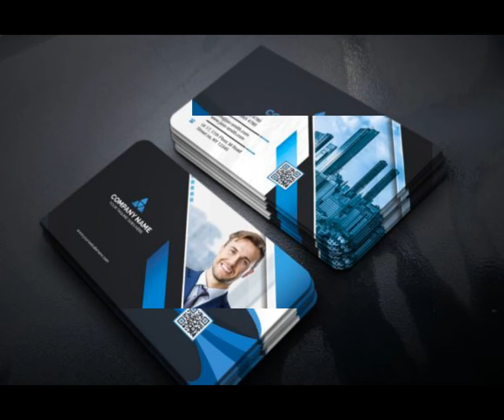2021's Best Selling 500+ Creative Business Card Templates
Details :.

Description:

500+ Editable High Quality Business Card Template Cheap Price 2021

✔Fast Delivery
✔Friendly communication

Details Of 500+ Editable High-Quality Business Card Template

Smart, Clear, and Clean Creative business card template can be used for all-purpose Corporate,you can edit the text layers or color shape layers with one click & easily.

Features:

Easily customization
Editable Text Layers
Well Organized Layer
Smart Object Layer to Put Images
Free Fonts are Used
Professional and clean files

Specification:
300 DPI Resolution
CMYK Color Mode
Size 3.5×2 0.25 bleed

File Formats:
PSD Files
Help .txt File

Font Download link on Help.txt File

BONUS:

Lots Of New Floral Background Design
Premium Font

Tag

business card bundle template mockup,
business card mockup bundle,
best business card template bundle,
500+ Editable High Quality Business Card Template Cheap Price 2021.